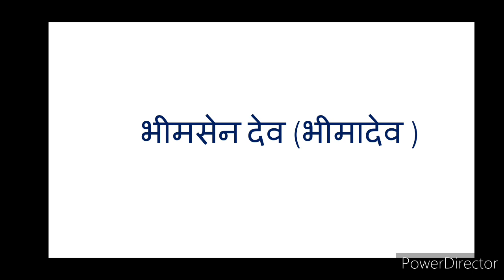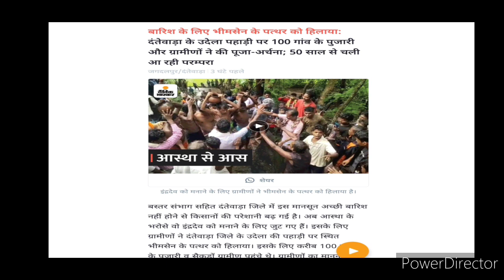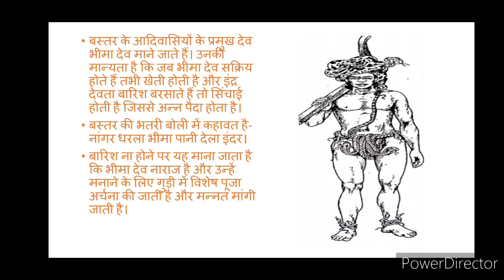भीमसेन देव (वर्षा के देवता) (TO THE POINT)